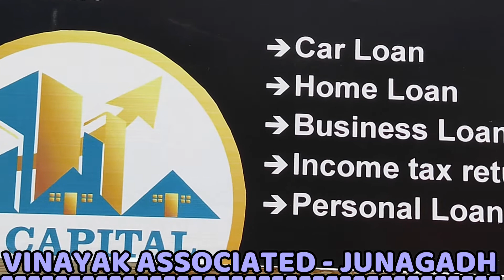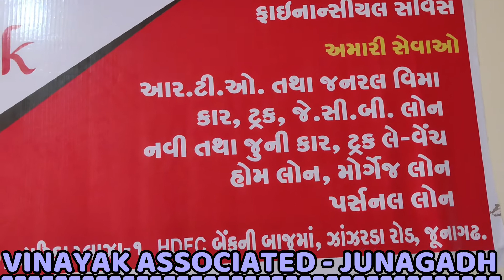VINAYAK ASSOCIATED - || JUNAGADH - 8780763290 || One Touch Business Solution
અમારી સેવાઓ - આર.ટી.ઓ. તથા જનરલ વિમા,   કાર, ટ્રક, જે.સી.બી. લોન,   નવી તથા જુની કાર, ટ્રક લે-વેંચ,   હોમ લોન, મોર્ગેજ લોન,  પર્શનલ લોન.

OWNER :-  DIVYESHBHAI PATEL & JATINBHAI PATEL

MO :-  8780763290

Address:-  DWARIKA PLAZA COMPLEX, OPP. HDFC BANK ZANZARDA ROAD, JUNAGADH

JOIN US :-